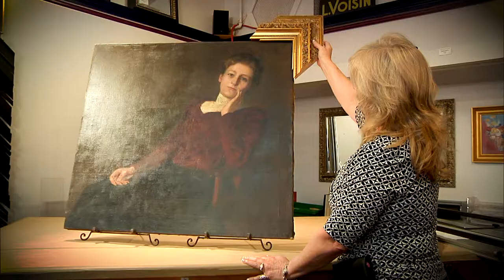Brent Heise Productions Demo Reel 2018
Brent Heise Productions creates videos which resonate well with clients in Portland, Oregon.